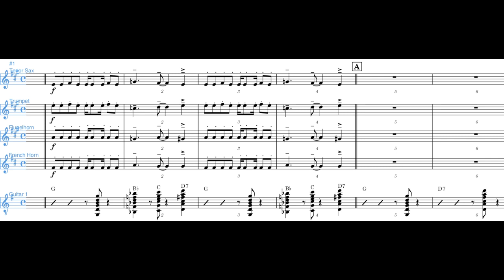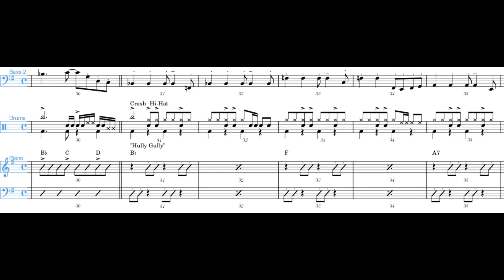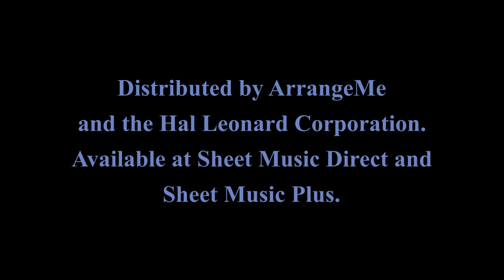Jan & Dean — Rockin' Little Roadster — Wrecking Crew — Original Music Score Transcription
"𝗥𝗼𝗰𝗸𝗶𝗻' 𝗟𝗶𝘁𝘁𝗹𝗲 𝗥𝗼𝗮𝗱𝘀𝘁𝗲𝗿 "
(Jan Berry - Roger Christian - Don Altfeld)

𝗡𝗼𝘁𝗲: This recording is a sound font audio preview, generated by music notation software, that allows potential sheet music buyers to get an idea of what the notes on paper will convey when played by real musicians.

𝗝𝗮𝗻 𝗕𝗲𝗿𝗿𝘆'𝘀 original music score, used by 𝗪𝗿𝗲𝗰𝗸𝗶𝗻𝗴 𝗖𝗿𝗲𝘄 studio musicians to record the original track in 1964. One of Jan's best non-single arrangements from 𝗝𝗮𝗻 & 𝗗𝗲𝗮𝗻'𝘀 𝘿𝙚𝙖𝙙 𝙈𝙖𝙣'𝙨 𝘾𝙪𝙧𝙫𝙚 / 𝙏𝙝𝙚 𝙉𝙚𝙬 𝙂𝙞𝙧𝙡 𝙞𝙣 𝙎𝙘𝙝𝙤𝙤𝙡 LP.

Transcribed by 𝗠𝗮𝗿𝗸 𝗔. 𝗠𝗼𝗼𝗿𝗲 from Jan Berry's music archive, in association with his estate. Moore is the author of 𝘿𝙚𝙖𝙙 𝙈𝙖𝙣’𝙨 𝘾𝙪𝙧𝙫𝙚: 𝙏𝙝𝙚 𝙍𝙤𝙘𝙠 ‘𝙣’ 𝙍𝙤𝙡𝙡 𝙇𝙞𝙛𝙚 𝙤𝙛 𝙅𝙖𝙣 𝘽𝙚𝙧𝙧𝙮 (McFarland 2021) and 𝙏𝙝𝙚 𝙅𝙖𝙣 & 𝘿𝙖𝙣 𝙍𝙚𝙘𝙤𝙧𝙙 (McFarland 2016).

𝗙𝗶𝗷𝗶 𝗣𝗿𝗶𝗻𝘁𝗶𝗻𝗴 #𝟲. Distributed by ArrangeMe and the Hal Leonard Corporation.

Perfect for high school and college jazz ensembles, or any combo that wants to rock the authentic parts for this hot-rod album cut from 1964.

Full Music Score and Individual Charts.

𝗦𝘁𝘂𝗱𝗶𝗼 𝗕𝗮𝗰𝗸𝗶𝗻𝗴 𝗧𝗿𝗮𝗰𝗸:

𝙒𝙊𝙊𝘿𝙒𝙄𝙉𝘿𝙎: Tenor Sax.

𝘽𝙍𝘼𝙎𝙎: French Horn; Trumpet; Flugelhorn.

𝙍𝙃𝙔𝙏𝙃𝙈: Guitar 1; Guitar 2; Guitar 3 (Danelectro 6-String Bass); Bass 1 (Fender); Bass 2 (Upright); Drums; Piano.

𝗦𝘁𝘂𝗱𝗶𝗼 𝗩𝗼𝗰𝗮𝗹 𝗔𝗿𝗿𝗮𝗻𝗴𝗲𝗺𝗲𝗻𝘁:

𝙑𝙊𝘾𝘼𝙇𝙎: Lead; Falsetto; Alto; Tenor; Bass

𝗣𝘂𝗯𝗹𝗶𝗰𝗮𝘁𝗶𝗼𝗻 𝗶𝗻𝗰𝗹𝘂𝗱𝗲𝘀: (𝟭) Illustrated cover page; (𝟮) Introductory text with commentary on the Pop Symphony album and the musicians who performed on it; (𝟯) Song chronology with recording session details; (𝟰) Full music score; (𝟱) Individual charts for each part in the music score; and (𝟲) Illustrations, including images from Jan Berry’s music archive.

𝟭𝟰 distinct chords.

𝟰𝟰 Pages; 11 x 17.